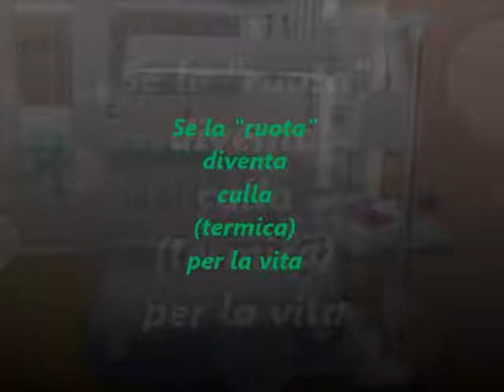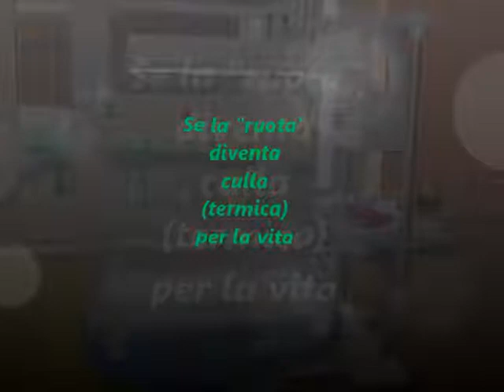Se la "ruota" diventa culla (termica) per la vita...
Su Radio Speranza il racconto sull'iniziativa del Soroptimist per accogliere i bambini di chi non può tenerli con sè al convegno organizzato dal Movimento per la Vita di Pescara